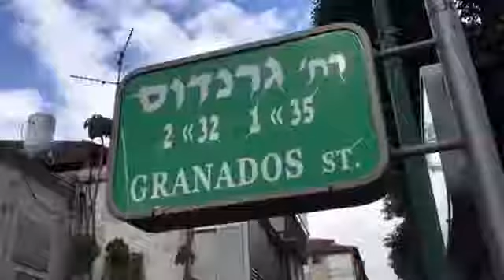GUATEMALA AND ISRAËL